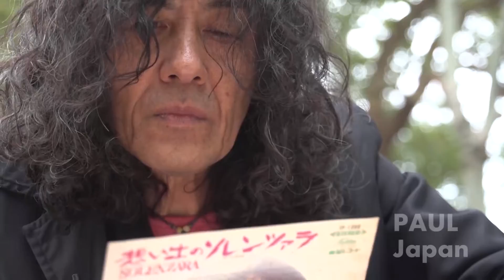Solenzara, clip musical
Clip musical issu du documentaire Solenzara, le voyage d'une chanson nostalgique à travers les cultures.
Avec Enrico Macias, Emir Kusturica, Philippe Marfisi, Paul Okada...